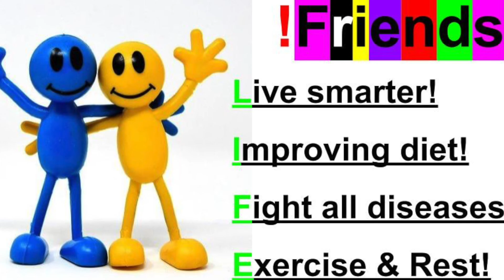Covid Is REAL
Friends!  Week 17, Covid-19 IMPACT in the Bahamas [ northwestern West Indies] and the world. Please take necessary precautions against covid - 19 and all diseases, to enjoy your life with your loved ones!